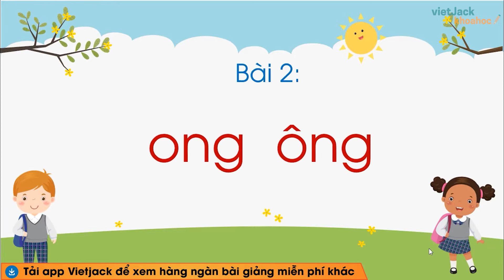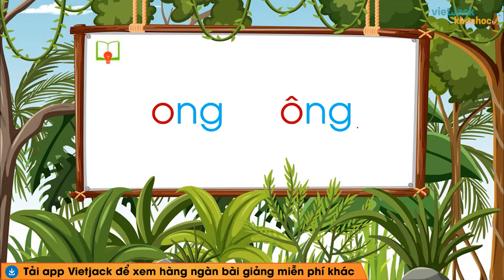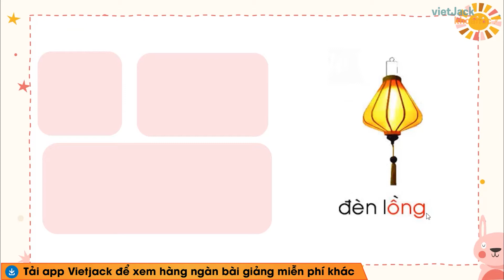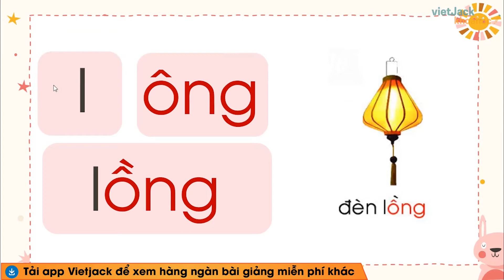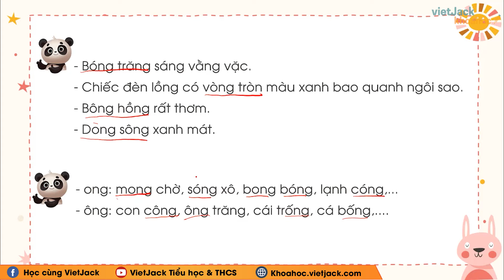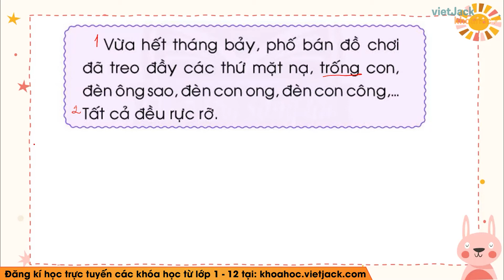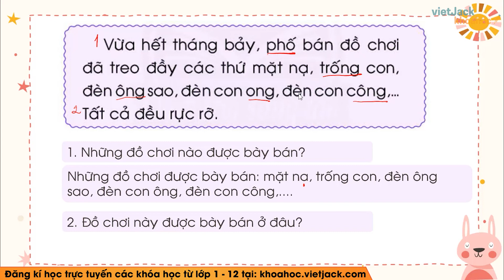Tiếng Việt lớp 1 Chân trời sáng tạo - Chủ đề 12 - Bài 2 - ong ông - trang 122 - Cô Hiền (HAY NHẤT)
Tiếng Việt lớp 1 Chân trời sáng tạo - Chủ đề 12 - Bài 2 - ong ông

Chủ đề 12 - Bài 2 - ong ông là bài học quan trọng trong chương trình Tiếng việt 1 - Chân trời sáng tạo. Trong bài giảng này, cô sẽ giúp các em tìm hiểu tất cả các kiến thức trọng tâm nhất bài học. Từ đó, các em sẽ giải các dạng bài tập từ cơ bản nhất đến nâng cao. Các em chú ý theo dõi bài học cùng cô nhé !